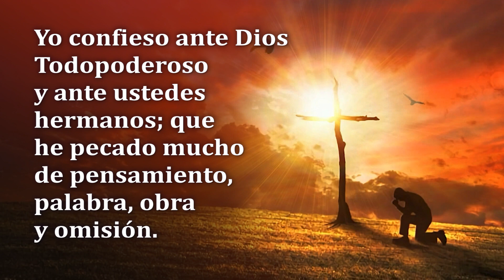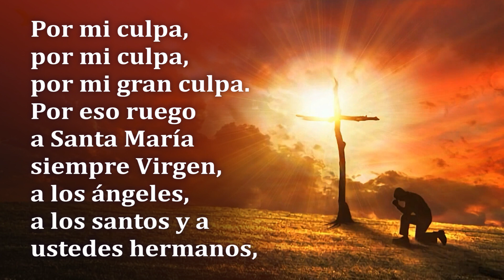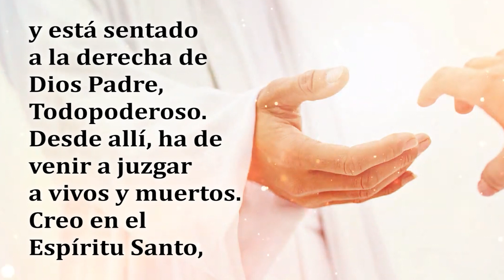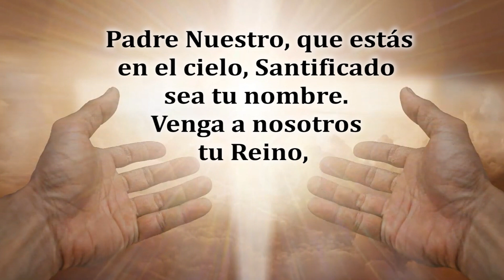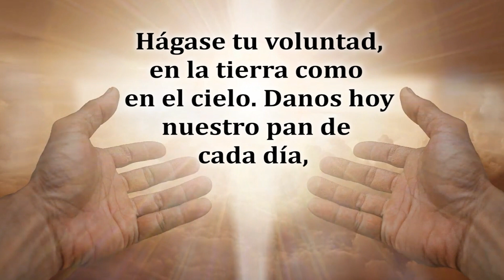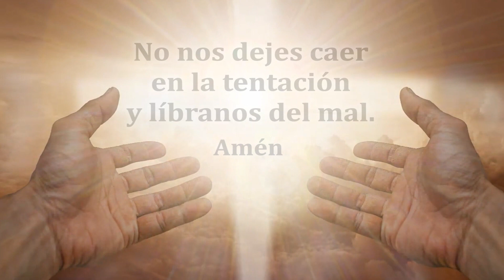Santo Rosario Glorioso - Miércoles 21 De Junio De 2023 - Padre Yesid Franco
Santo Rosario Glorioso - Miércoles 21 De Junio De 2023

¡Buenos días, Dios te bendiga! Hoy en los misterios de Gloria, te invito a que te unas conmigo al Santo Rosario, donde allí puedes mencionar tus intenciones por medio de la linea 📞( , 🙏🏼estaré en vivo por Facebook o YouTube como (Padre Yesid Franco) 🙌